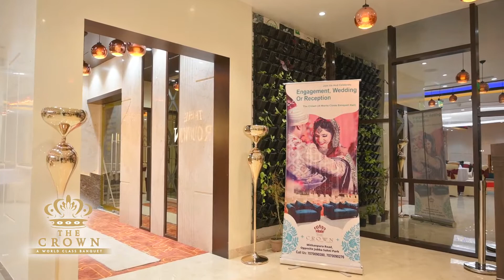The crown plaza Banquet and marriage Hall with Fully A/c and Highly Decorated With lights flower